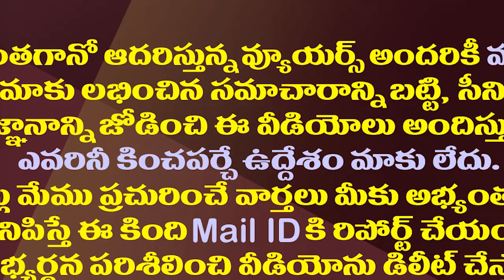జగన్ కు మేలుచేసిన రఘురామ..టీడీపీ దుష్ప్రచారానికి చెక్| YCP Rebel MP Raghu Rama Shocked At Parliament